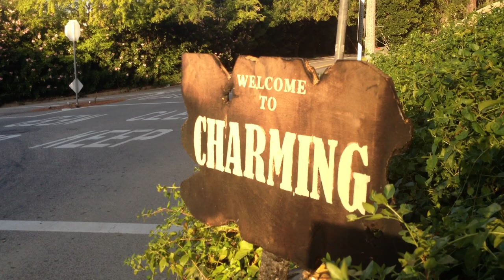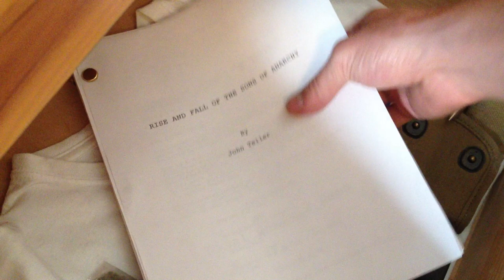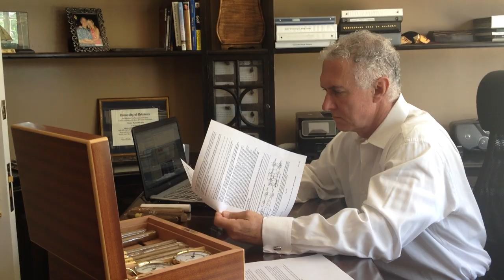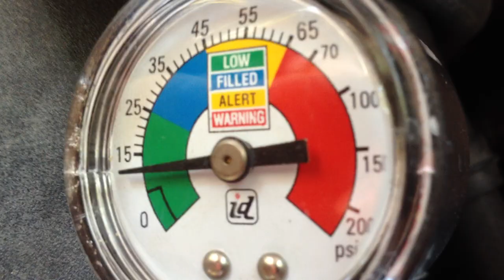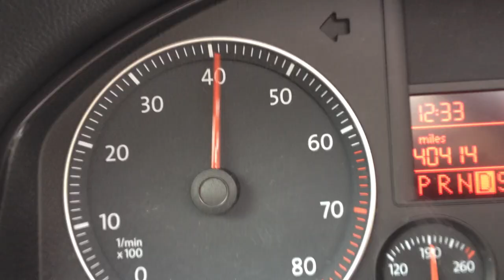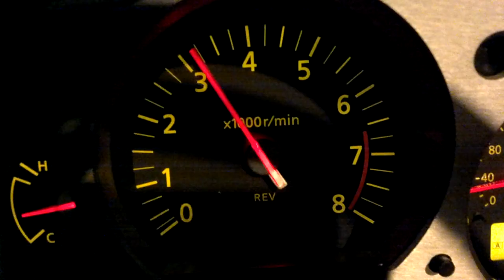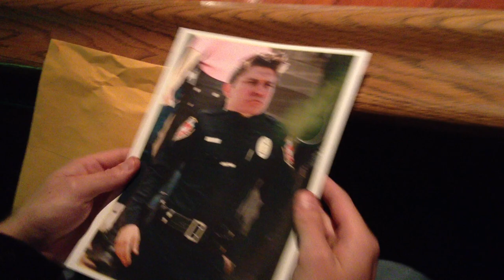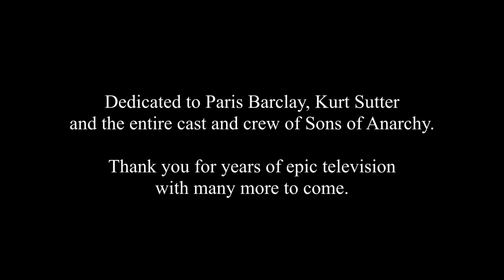Scoots of Anarchy - Sons of Anarchy parody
a Robert Leader & Matt Dority film -Captured completely by cell phone

"Brilliant!" - Kurt Sutter, Writer/Director/Creator/EP Sons of Anarchy

"This movie is F Amazing!" - Paris Barclay, Director/EP Sons of Anarchy

WEST WATERS PRODUCTIONS

Sons of Anarchy parody